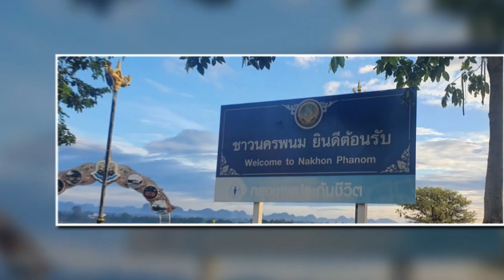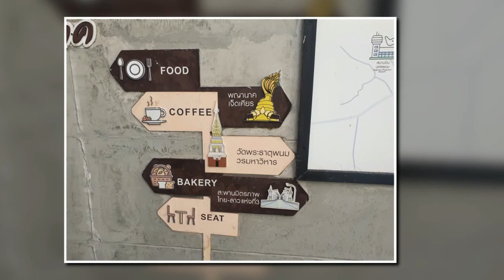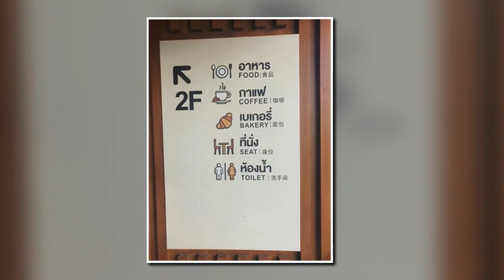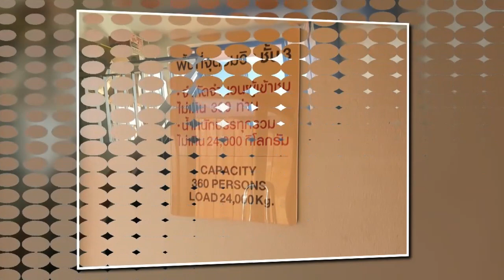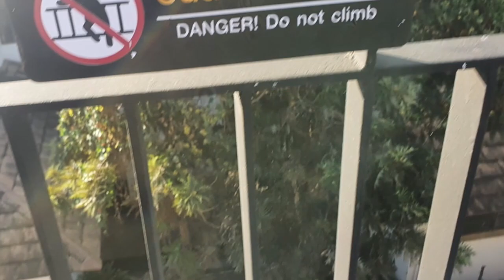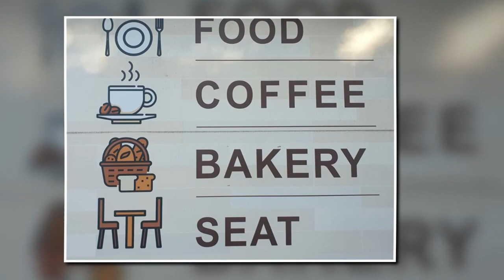7-ELEVEN Nakhon Phanom Walking Street - Signature Coffee plus Ham n Cheese Carbonara Toastie - TV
I am a big fan of coffee and toasted sandwiches from the 7-Eleven.

However, it is by and large, a take-way play.

But fear not, those who actually prefer to dine-in, as this is not just possible, but actually a real delight, at the 7-Eleven on the Mekong Walking Street in Nakhon Phanom Province, in the Region of Esarn, Northeastern Thailand.

And, as a bit of a 'cherry on top' for visitors here, there is a supplementary third level, viewing platform (see my Instagram), just perfect for panoramic shots, as well as selfies.  🌸

Table service, piping hot coffee and a tasty toastie, with a magic view ...

I think this must be one of the best (if not numero uno), 7-ELEVENs in the kingdom, thus, will definitely be back again, soon ...

Is this the best 7-Eleven in the kingdom of Thailand?

It is a big call, but I am prepared to make it ...

What do you reckon?
7-Eleven สาขา แลนด์มาร์คพญานาค (14122) Unnamed Road Nai Mueang, Mueang Nakhon Phanom District, Nakhon Phanom 48000

Please feel free to add a comment ...